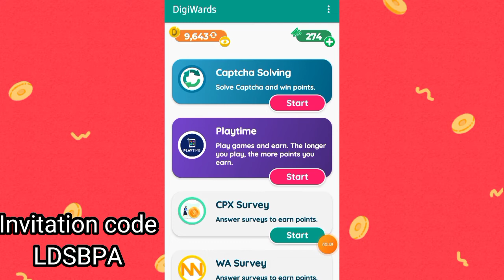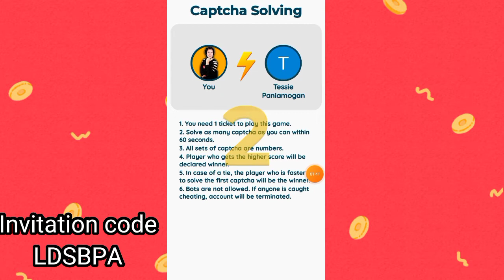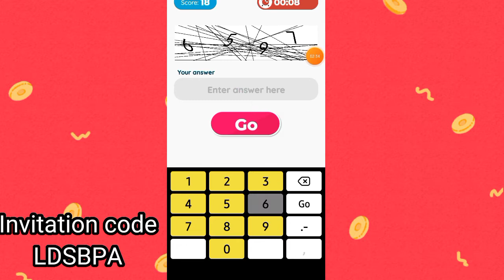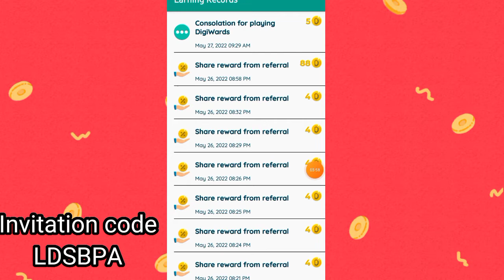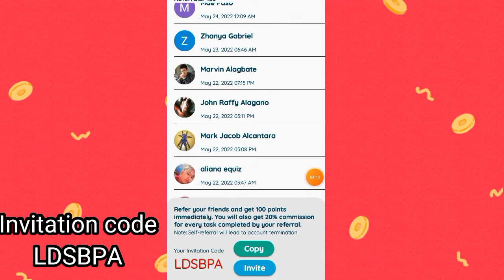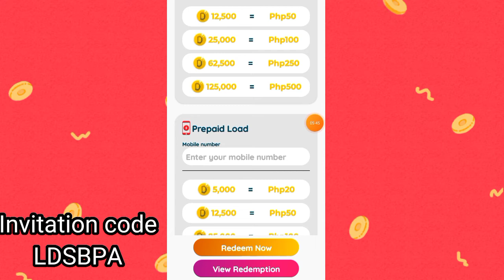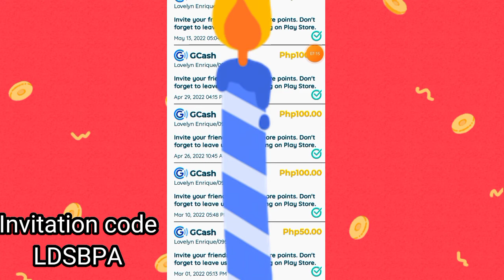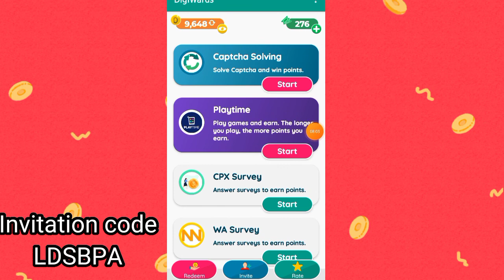7TH WITHDRAW ON DIGIWARDS VIA GCASH PREPAID LOAD PAYPAL LEGIT 100% | Lovelyn Enrique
7TH WITHDRAW ON DIGIWARDS VIA GCASH PREPAID LOAD PAYPAL LEGIT 100% | Lovelyn Enrique

FREE WALANG PUHUNAN NEW LEGIT PAYING APPS❗❗

WAYS OF EARNING
✓Captcha solving
✓Playtime
✓Survey
✓Play games

Link✅:
I'm earning real cash from DigiWards, the HIGH PAYING Reward App! You can also earn money by entering my invitation code LDSBPA to get free 1,000 points.

Open nyo lng link Nayan para madowload yung apps

LDSBPA

LOVELYN ENRIQUE HERE. ON THIS VIDEO I SHARED BASED ON MY EXPEREINCE AND NOT PROMOTING OR RECOMMENDING ANY GAMBLING APPS. I'M JUST SHOWING YOU HOW I EARN MONEY FROM THIS APP AND I'M NOT GUARANTEE THAT YOU CAN EARN MONEY FROM THIS APP LIKE ME. THIS IS FOR RISK TAKER ONLY AND NOT TO MINOR.
REMEMBER : BASED ON MY EXPEREINCE !